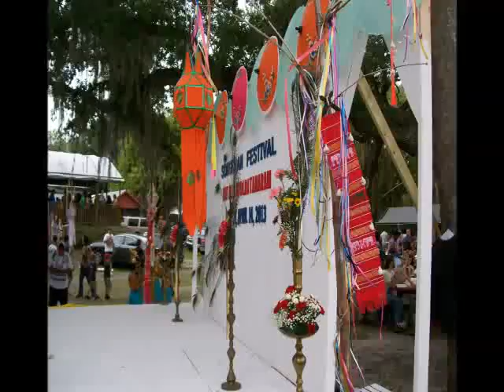2013-0414-THAI NEW YEAR 2013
Edward visited Wat Thai Temple for Thai New Year Festival on April 14, 2013